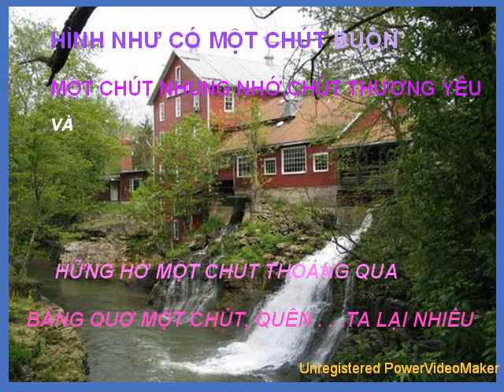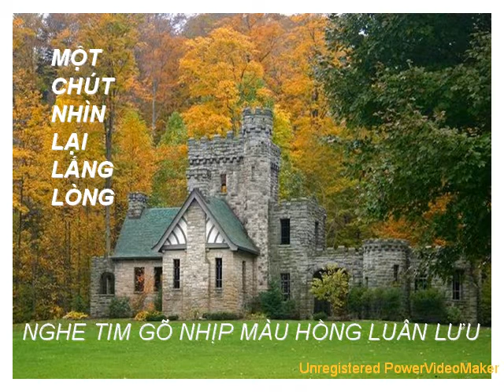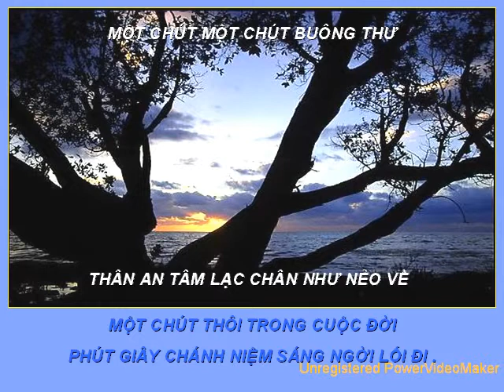motchuttrongdoi 01 01 21 16 avi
Video  PPS  Một chút trong ĐỜI